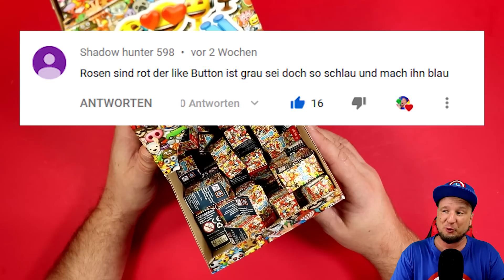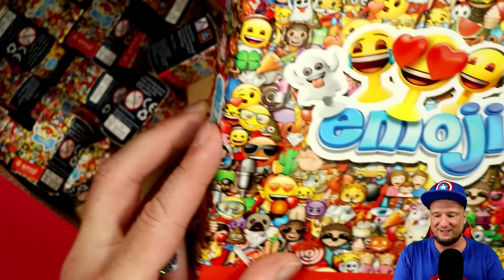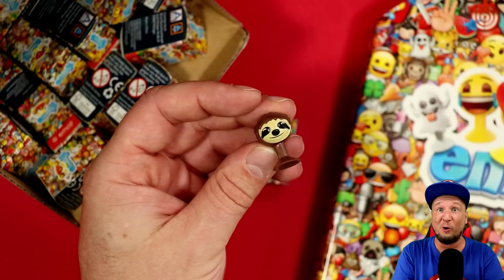ALDI EMOJI 2019 😁 MEGA DISPLAY 💩 SAMMELFIGUREN UNBOXING DEUTSCH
Aldi Emojis DISPLAY 2019 Unboxing Video mit BenMasterful. Ich habe mir noch einmal ein Display mit vielen Emojis besorgt und packe alle Aldi Emoji Stikeez 2019 Figuren aus der Aldi Werbung aus und sortiere sie in meinen Sammelordner ein. Welche Figur haben wir am häufigsten doppelt?